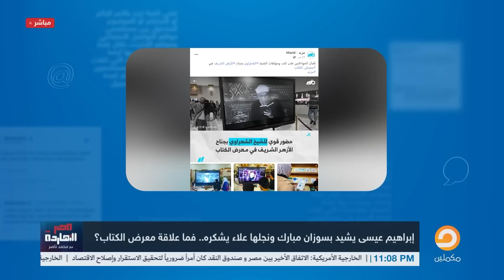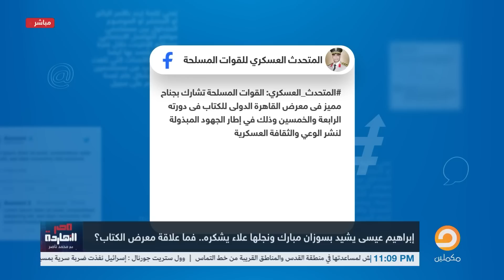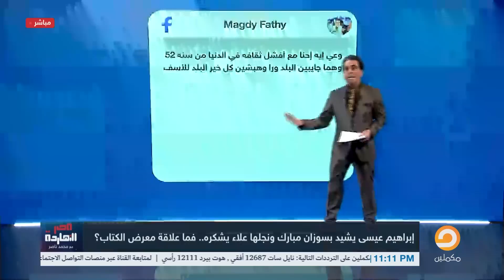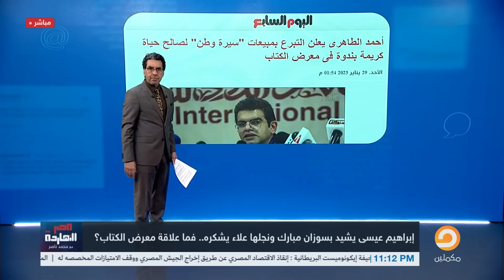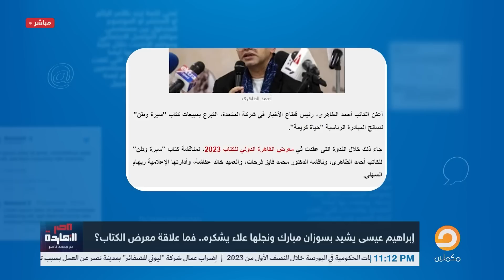الشيخ الشعراوي ينتصر على القوات المسلحة.. بس يا ترى فين!